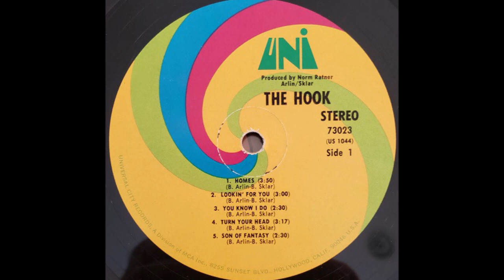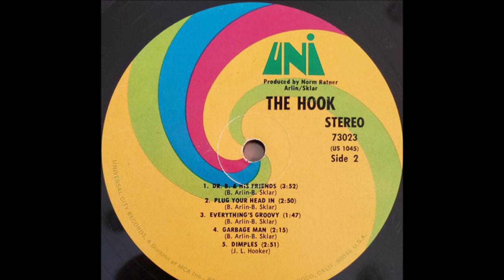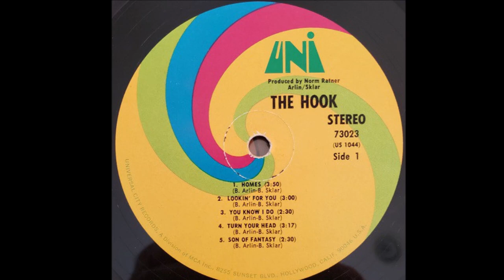The Hook - Lookin' For You 1968 ((Stereo))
From the LP Will Grab You 1968